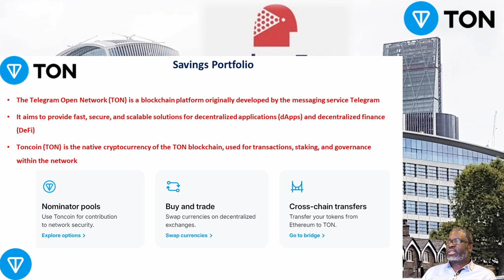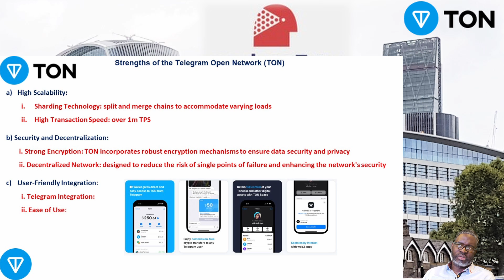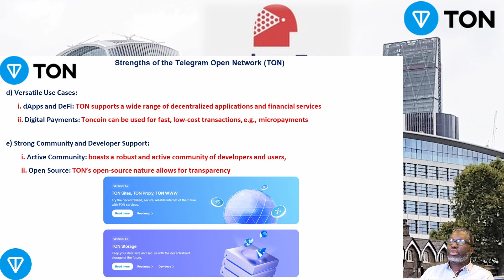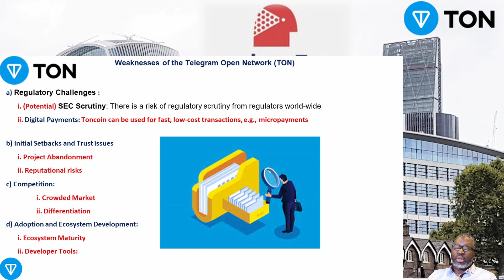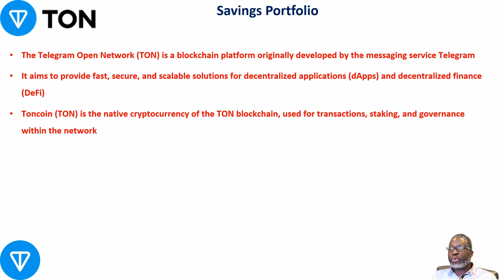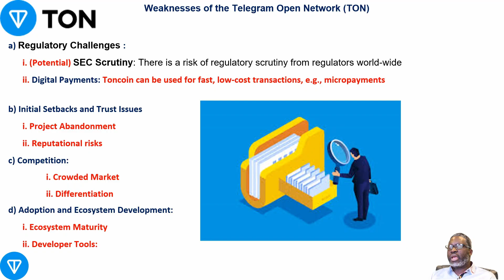TON (Toncoin) to 'zero' or to the 'Moon'? A quick look at TON's weaknesses and strengths.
It claims to be crypto network for everyone, but just how good is TheOpenNetwork (TON)?
We take a glance at TON's strengths and potential weaknesses.